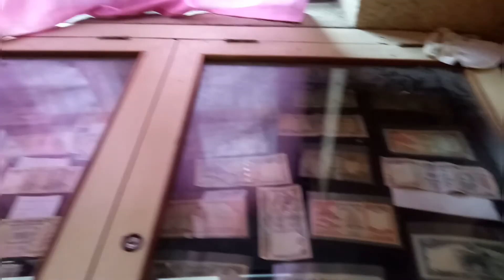exploring sikkim Char Dham😊 with family //vlog1//